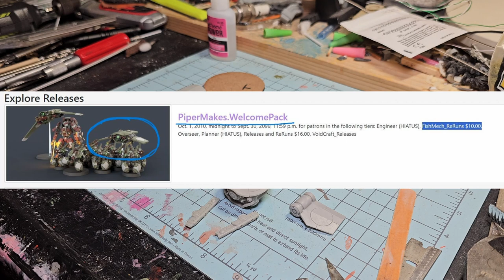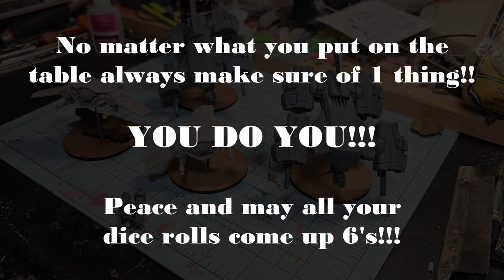Tau Piranha and Tetra (3D Printed "Counts As")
Check this out, these are also so cool and easy to build.  Once they are printed the build in like minutes.  I can wait to paint them, to me they look like little SLOT CARS that you can race.  LOL

Ok so here is the deal.  We will now LINK the files here in the description going forward.  This helps to cut down on editing and makes sense because if you are interested in starting a project like this, you can just go straight to the file.

Lastly I am a 1 person operation and doing this stuff using only a Samsung Cellphone and a gaming headset.  Just a guy who loves the hobby and sort of wanted to give back.  I hope you all enjoy the channel...im coming up on a three year channel anniversary on FEB 8th.   I appreciate all the SUBS and let's keep this thing rolling...

Everyman

Or you can do a direct "digital" purchase as you see fit for specific units, located here.